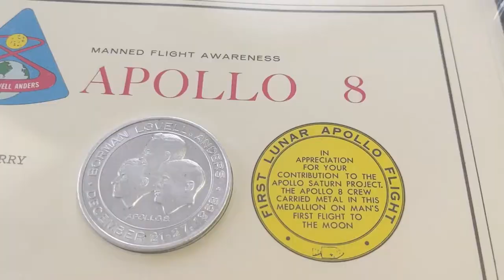Retired NASA official recalls glory days of Apollo 11 mission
In this interview, Dick Perry talks about the important position he held at NASA as part of the team overseeing quality control for Apollo 11. Perry says he is looking forward to attending NASA's 50th anniversary celebration of the first moon landing on July 20 at SVMF in Orkney Springs, Va., just a few miles down the road from where he lives in Basye, Va.